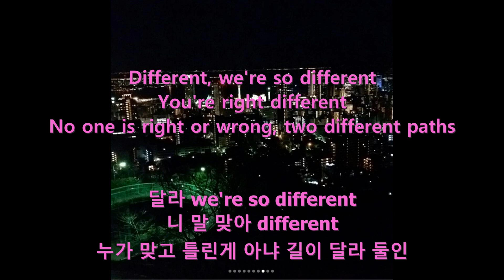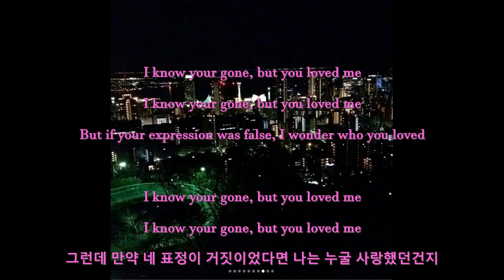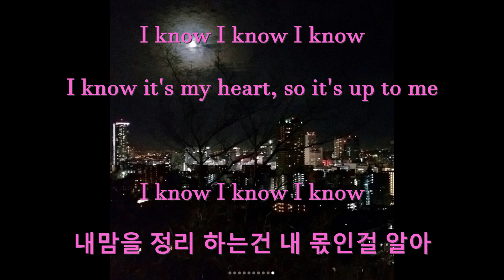Woodz Different Cover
Song: Different
Artist: Woodz

Instagram (I don't post much): unaverageamerican